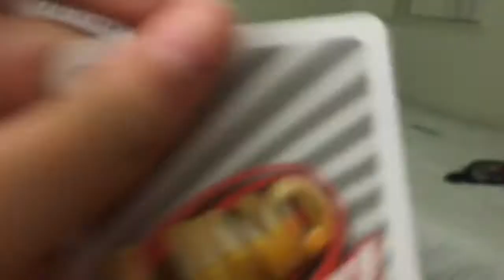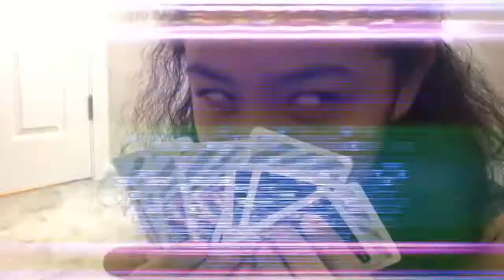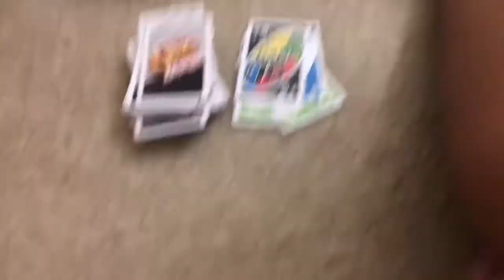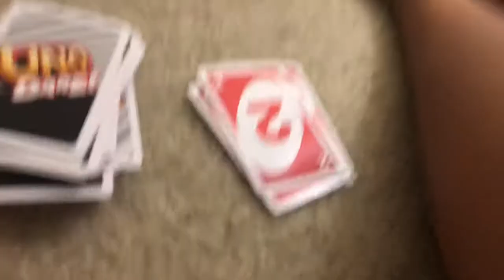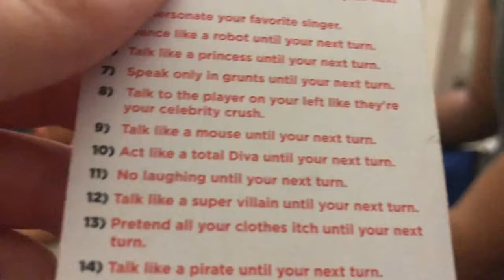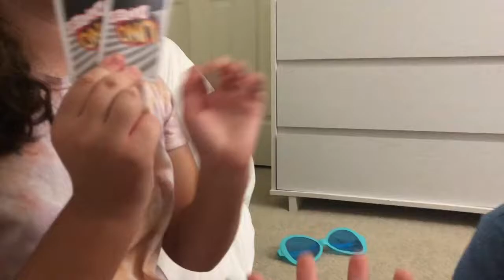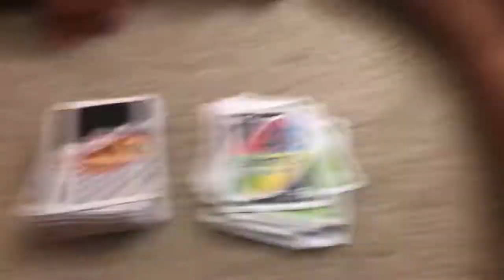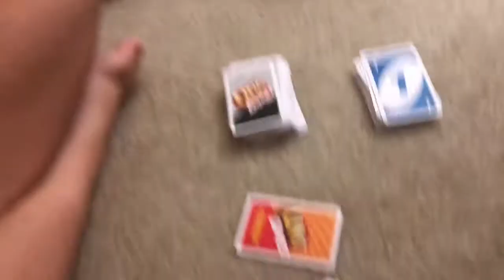SLEEPOVER w/our BEST FRIEND!!! 😴 (crazy) | The City Kids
In this video, we vlog our sleepover w/our best friend Auri!!! Watch the video to see what happens. Hope u enjoy!